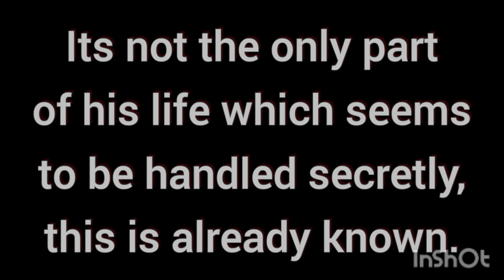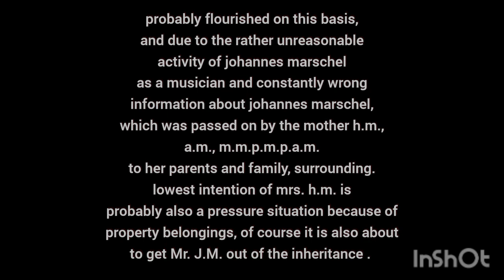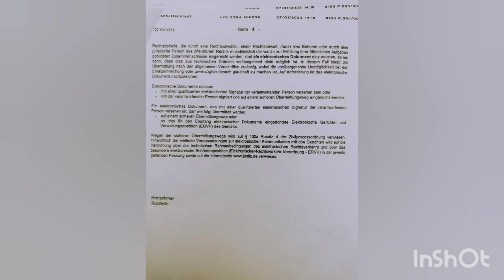Profiling / Analysis - Classified Backround of Family Intrugue_inheritance_ envy_information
Profiling / Analysis - Classified Backround of Family Intrugue_inheritance_ envy_information_lie and.false information

klasse.